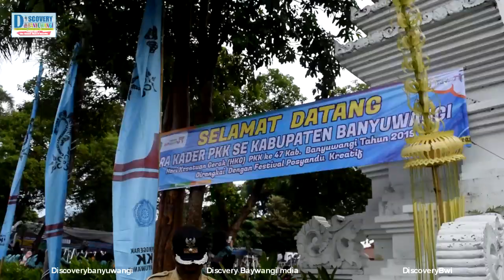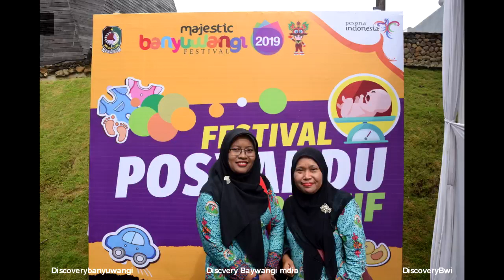Festival Posyandu Kreatif 2019 Banyuwangi Balita,Cara Apresiasi Jasa Kader Posyandu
Lebih dari 2.000 kader Posyandu mengikuti Festival Posyandu Kreatif di Banyuwangi, Senin (4/3/2019). Pesta para kader Posyandu tersebut berlangsung meriah. Acara semakin seru dengan kegiatan timbang masal seribu balita, lomba kreasi pemberian makanan tambahan (PMT) balita, workshop parenting, hingga lomba alat peraga edukasi (APE) kesehatan. Sejumlah penghargaan dari hasil lomba kreativitas Posyandu diserahkan di ajang tersebut.

”Peran Posyandu sangat besar dalam proses tumbuh kembang anak. Festival ini adalah apresiasi untuk kader Posyandu yang telah mengabdi menjadi pejuang kesehatan keluarga terdepan. Negara ini berutang budi kepada ibu-ibu semua,” kata Bupati Banyuwangi Abdullah Azwar Anas di hadapa ribuan kader Posyandu.

Festival ini, lanjut Anas, menunjukkan betapa pentingnya keberadaan Posyandu sebagai garda terdepan pelayanan kesehatan ibu dan anak.

“Masa-masa pertumbuhan 0-5 tahun, golden age, sangat krusial bagi masa depan anak. Para kader Posyandu-lah yang memantau perkembangan generasi penerus sejak dini, memberikan makanan tambahan hingga imunisasi,” ujar Anas.

Anas mengatakan, sesuai arahan Presiden Jokowi, Posyandu harus dijadikan salah satu pilar untuk mewujudkan Generasi Emas 2045, di mana balita saat ini akan berusia 25-30 tahun pada 2045. Itulah usia produktif untuk membangun daerah dan Indonesia.

Ketua Penggerak PKK Banyuwangi Ny Ipuk Festiandani Azwar Anas menambahkan, Festival Posyandu Kreatif adalah sarana untuk mengajak semua pihak menaruh perhatian pada Posyandu.

”Kami bersyukur, di Banyuwangi, Posyandu mendapatkan perhatian. Ini akan menjadi spirit bagi para kader Posyandu yang mengabdi dengan sepenuh hati untuk terus bergerak,” kata Dani, sapaan akrab istri bupati Banyuwangi itu.

Saat ini, jumlah Posyandu di Banyuwangi mencapai 2.292 buah. Ada lebih dari 10.000 kader Posyandu se-Banyuwangi. Saban tahun, Pemkab Banyuwangi menggelontorkan dana untuk kegiatan dan insentif para kader Posyandu.

Pada Festival Posyandu Kreatif tersebut, para kader Posyandu berlomba menampilkan kreativitas dalam mendampingi perkembangan kesehatan ibu-anak. Salah satunya adalah Posyandu Kecamatan Licin yang punya pertunjukan boneka untuk balita.

“Jadi kita ada panggung boneka untuk menghibur anak-anak. Sehingga anak-anak bersemangat diajak ke Posyandu. Lalu untuk ibu-ibunya ada cooking class, mengajarkan ibu-ibu menu makanan tambahan yang murah dan bergizi,” terang Endang Mujiati, kader Posyandu Licin.

Ada pula Posyandu Kecamatan Songgon yang rutin mengajak ibu dan anak senam bersama, petik buah, hingga tersedianya aneka mainan edukatif.